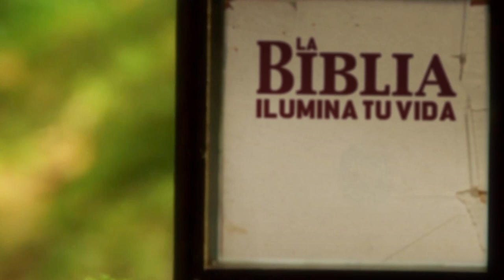La Biblia Ilumina Tu Vida: Lunes 18 de Julio del 2022